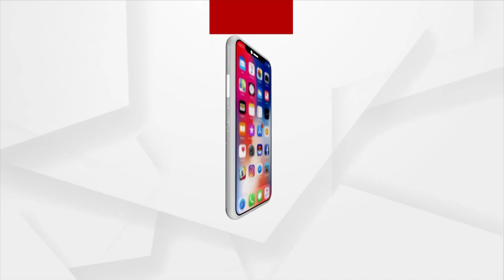କଳା ଓ କ୍ରୀଡା ଶିକ୍ଷକ 9 ବର୍ଷ ହେଲାଣି କରିଆସୁଛନ୍ତି ସଂଗ୍ରାମ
ସ୍ଥାୟୀ ନିଯୁକ୍ତି ଦାବିରେ କ୍ରିଡା ଓ କଳା ଶିକ୍ଷକ । ଦୀର୍ଘ 9 ବର୍ଷ ହେଲା କରୁଛନ୍ତି ସଂଗ୍ରାମ । ଗୁହାରି କଲେ ବି ସରକାର କର୍ଣ୍ଣପାତ କରୁନଥିବା ଅଭିଯୋଗ ।  କେବଳ ମିଳୁଛି ଫମ୍ପା ପ୍ରତିଶୃତି